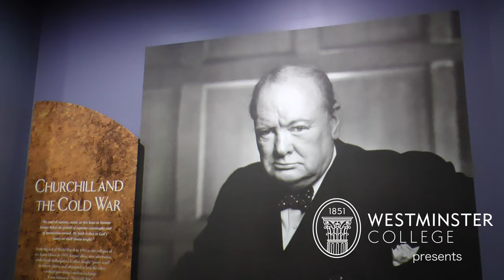Westminster College presents “The Churchill Minute,” Ep. 9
America’s National Churchill Museum’s Sandra L. and Monroe E. Trout Director and Chief Curator Timothy Riley examines artist Edwina Sandys’ monumental sculpture Breakthrough and reflects on the concrete manifestation of the “iron curtain” on the 30th anniversary of the fall of the Berlin Wall.